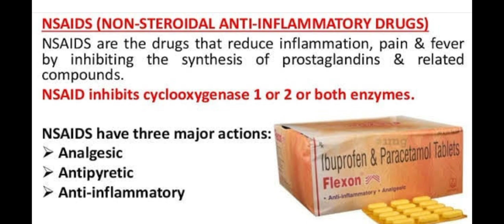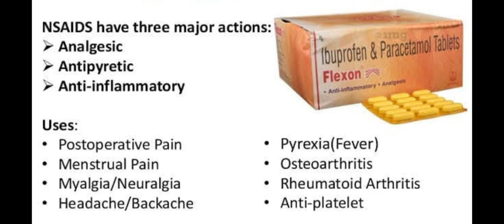What Is NSAIDS ?